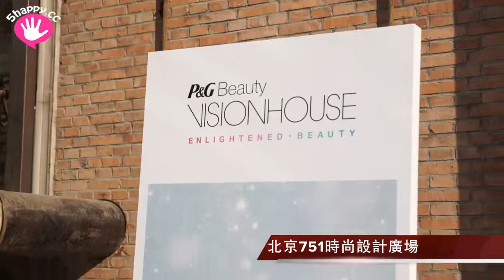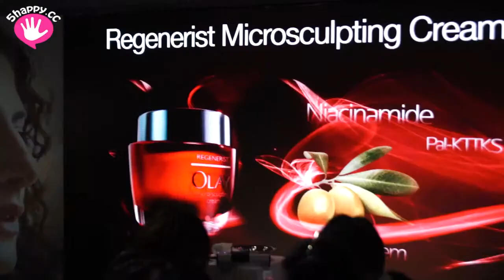【沛莉時尚特報】向國際大師學美妝！跟著沛莉搶先看 2015 P&G Beauty時尚美妝趨勢！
【沛莉時尚特報】向國際大師學美妝！跟著沛莉搶先看